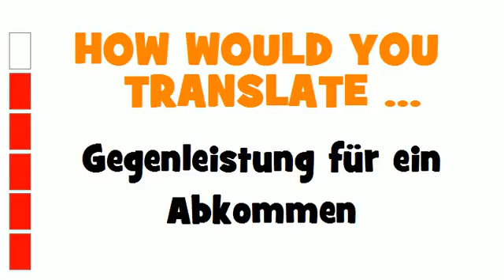GERMAN TRANSLATION QUIZ = Gegenleistung für ein Abkommen